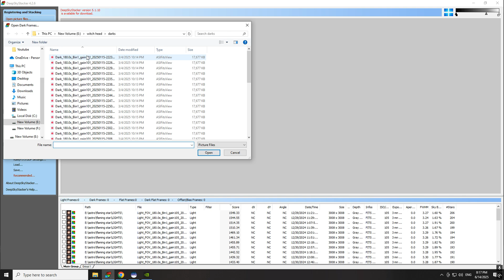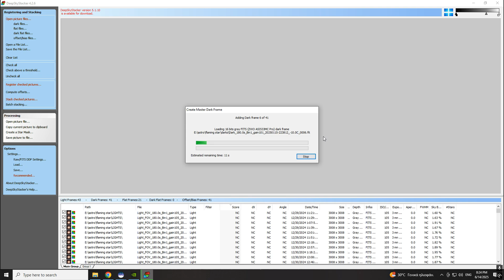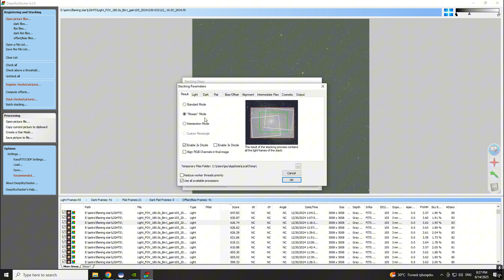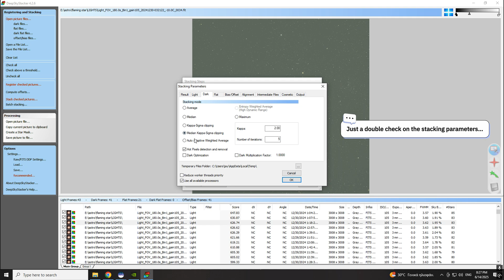🎯Still Getting Satellite Trails? Do THIS!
Still getting satellite or plane trails in your stacked astrophotography images?

In this short tutorial, I’ll show you the exact setting inside Deep Sky Stacker that removes those annoying lines in just a few clicks. It’s simple, fast, and works like magic , especially if you’re tired of fixing ruined stacks manually.

📌 Works even if you're using just light frames🛰 Kappa-Sigma Clipping to the rescue🛠 Perfect for Milky Way and nebula images!